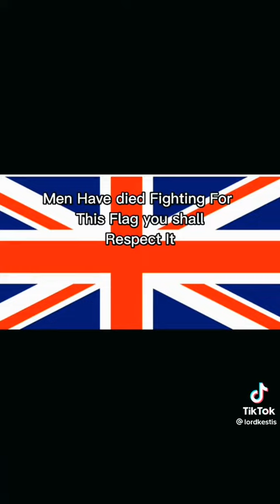Loving memory of are queen and army￼